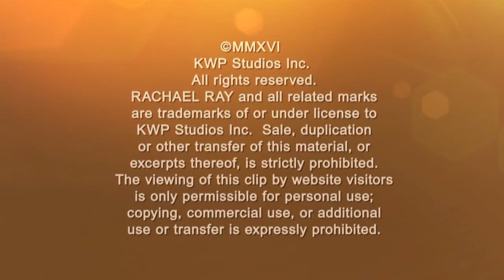The Winner of Our Grand Slam Showdown: Revealed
A Mets fan and a Dodgers fan faced off in our Grand Slam Showdown – who reigned victorious?